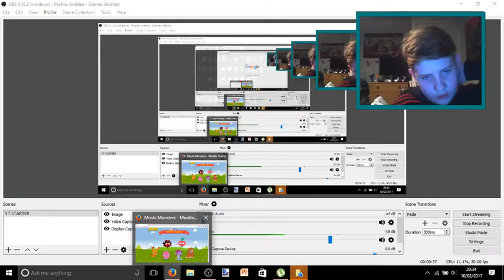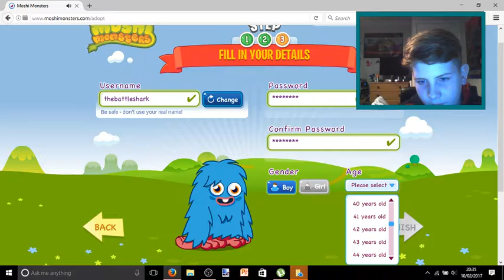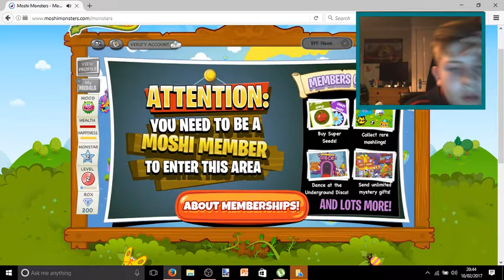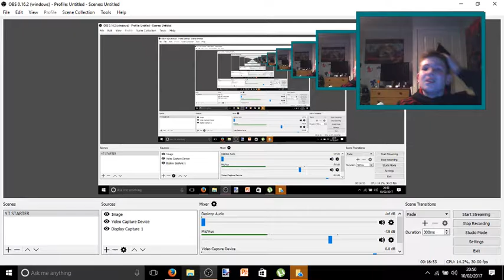MOSHI MONSTERS - A BIG FURI BLUE THING | 1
Hello im a big furi blue thing im a moshi monster